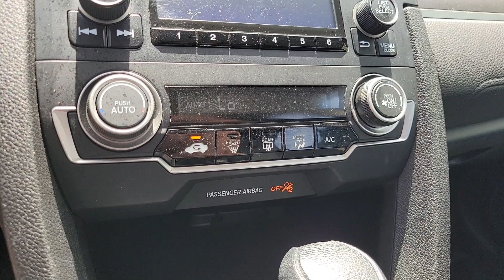2016 Honda Civic LX NV Las Vegas, Henderson, North Las Vegas, St George, Mesquite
Pre-Owned 2016 Honda Civic LX available at Findlay Honda Northwest located in 7494 W Azure Drive, Las Vegas, NV, 89130. Servicing the Las Vegas, Henderson, North Las Vegas, St George, Mesquite area.
Please mention the stock T327789B when you contact the dealership for this vehicle.

Your next car could be the  2016  Honda Civic.  Experience the perfection that is the  Civic Sedan. Smooth, efficient, sporty, aggressively powerful, loaded with the latest technology, and refined style. These are just some of the great options this vehicle comes with: Keyless Entry, Back-Up Camera, Bluetooth® Connection, Alarm, Electronic Stability Control, Steering Wheel Audio Controls, Traction Control, Tire Pressure Monitoring System, Passenger Vanity Mirror, Adjustable Steering Wheel. Satisfy your craving for driving pleasure without sacrificing safety and efficiency. Get it all in the Honda Civic Sedan.